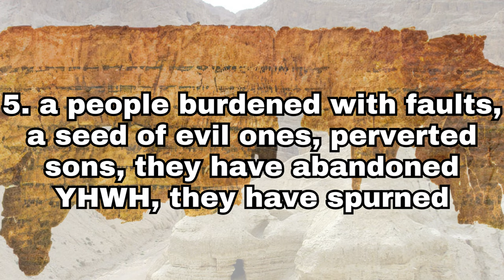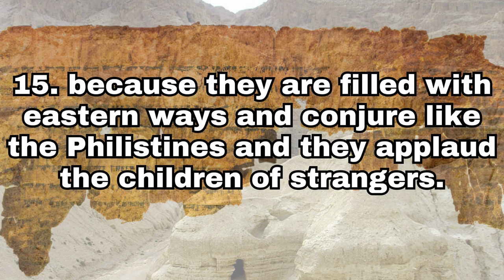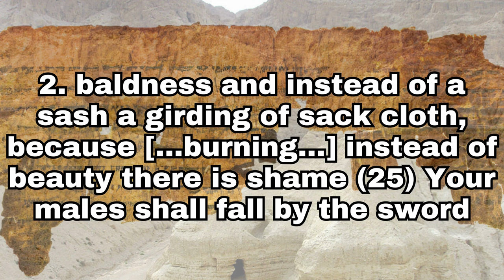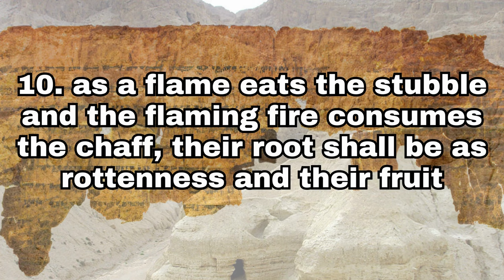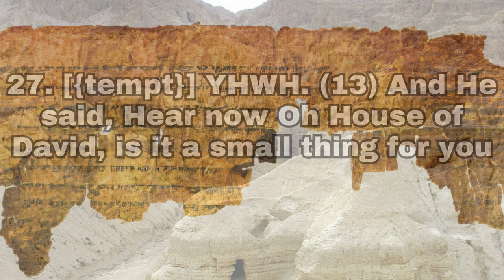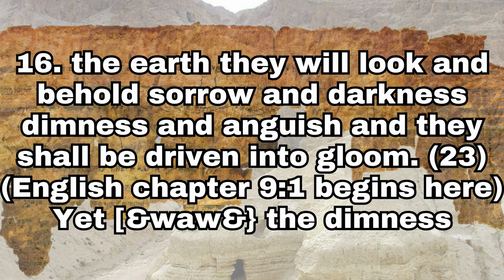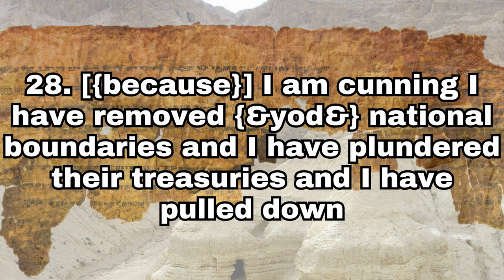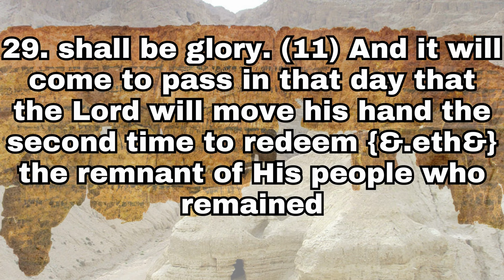[Dead Sea Scrolls] Great Isaiah Scroll Full-AudioBook (Column 1~10)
The Essenes in Qumran who copied this scroll approximately 100 BCE are not to be considered the protectors of an accurate text identical with the Tanach which would have been revered by the Rabbis. They were actually far from the main stream and it is clear that the Q text of Isaiah is a "dialect" of Hebrew. It is not a translation, but is characterized by modifications in spelling and personal pronouns to match the then current Aramaic dialect that the Essenes would have spoken. It was much like changing "ye," "thee" and "thou" to "you" and "thine" to "yours" would be to us. Thus the preservation of an identical letter for letter received text was not at all a part of their motivation in their use of the scriptures. The Qumran texts that I have translated (1QaIsa) and (1QpHab) are dialects of Hebrew and not the Hebrew of the Tanach. Preservation of the original Hebrew letter for letter text was the role played by the Rabbis of the "main stream" in Jerusalem and Babylon (Sura, Nahardea and Pumbidita) and they had a special class, an office called Scribes, who carefully copied manuscripts then kept the new and destroyed the old. The Essenes were not and did not claim to be copyists of the same genre.

With this fact in mind, (that the Qumran scribes used their own discretion to alter the text to fit their own dialect), then the correspondence between the text of the Great Isaiah Scroll and the Masoretic text of Isaiah is all the more remarkable.

Paragraphs which are part of the Q text are shown by adding (PP) to the end of the paragraph and leaving a blank line between the numbered lines.

Paragraphs marked in the Q text will have a blank line between them in the translation even though that is not the case in the Q text.

Symbols in the translated text:

(1) Verses are marked with parentheses.
(PP). Paragraphs are marked with (PP).
[+text+] These Brackets [ ]are placed around added words in Q not found in the M text.
{} These Brackets {} mark words found in M that differ from Q.
[m..text] and [m+text+] words found in M that do not appear in Q. (Not all are marked)
Added words by the translator to smooth the translation are in italics.
[{ }] Words assumed to be in a lacuna are marked [{ }] thus.
[. ] This symbol [. ] marks an omission found in the M text that is not in the Q scroll text.
{&text&} This symbol {&...&} indicates text written above the line
[...text...] Text dotted by the scribe or editor to show it was written mistakenly
(text) some words have been crossed out or scribbled over by the original scribe to correct his own mistake.
[s-text-s] marks a different spelling.
[*] indicates a scribal mark in the margin

English translation by Fred P Miller